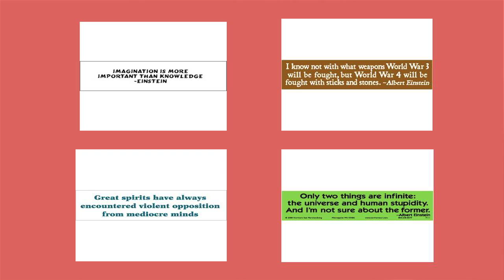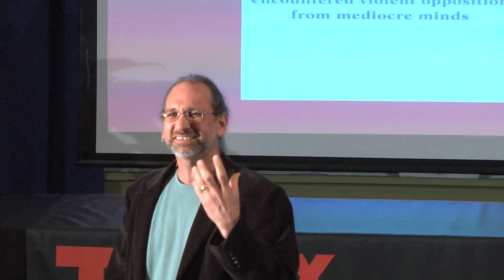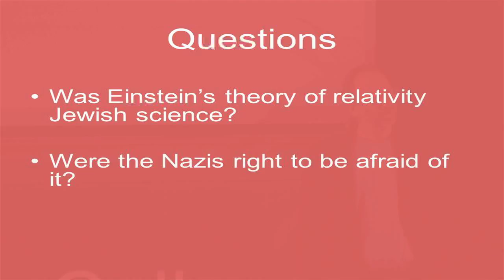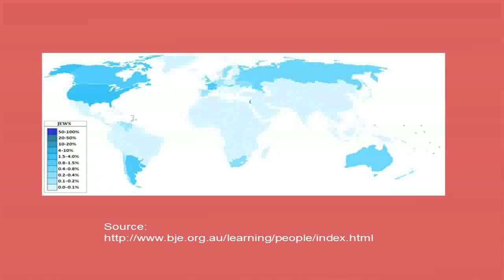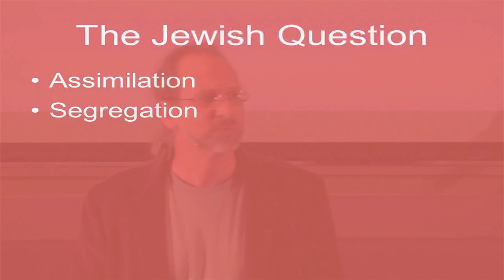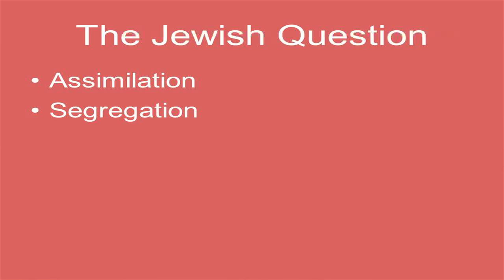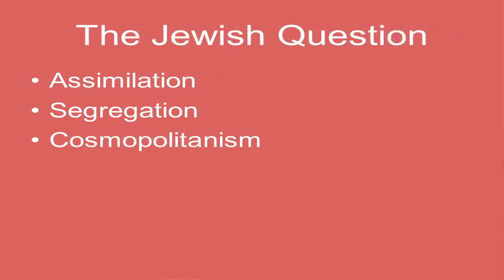TEDxGettysburgCollege - Steve Gimbel - Einstein's Intellectual Cosmopolitanism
Steve Gimbel discusses the idea that people love Albert Einstein because he represents the notion of intellectual cosmopolitanism; each of us has a perspective that has some access to insight.

Gimbel is chair of the philosophy department at Gettysburg College. His takes a special approach to teaching ethics, in a fashion designed to encourage open-minded, but rigorous discussion. Gimbel has published nineteen scholarly books, articles, and reviews, and holds a Ph.D. in philosophy from Johns Hopkins University.